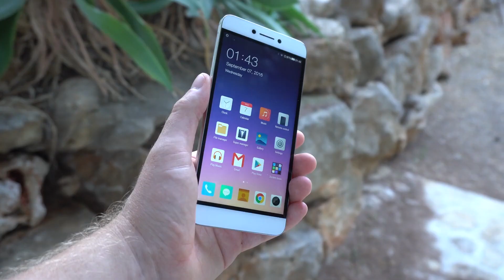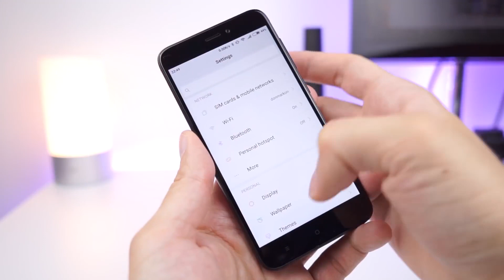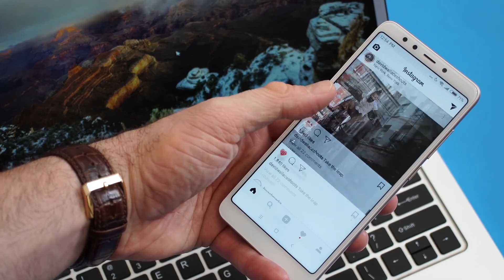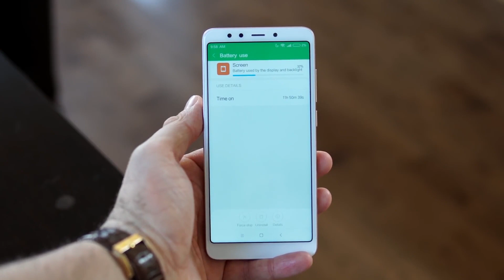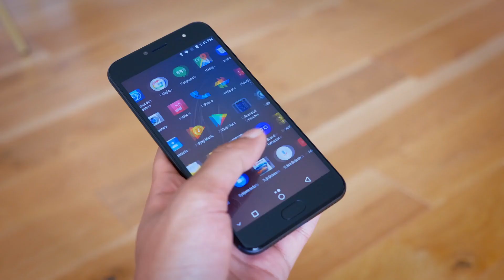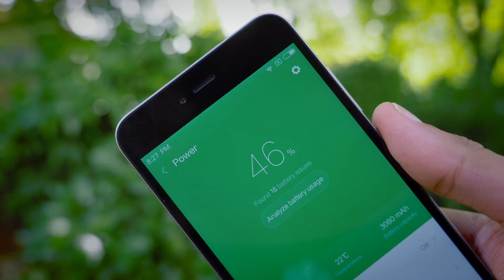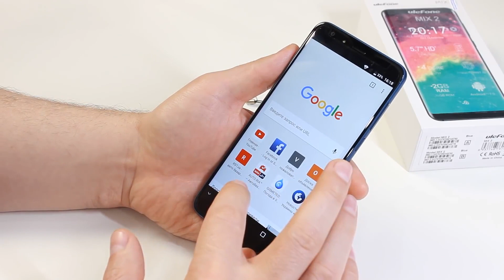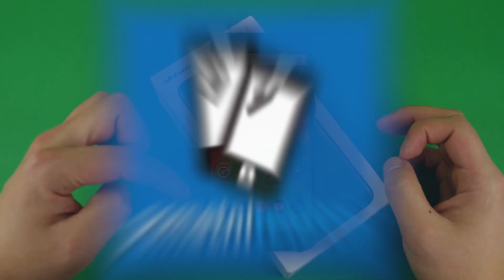Najbolji kineski telefoni do 100€!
Dobri telefoni nisu uvek oni skuplji! Postoje telefoni koji se proizvode u Kini, a čija cena ne prelazi 100€. Evo koji su to trenutno najbolji kineski telefoni:

#1 | LeEco Cool 1 | 110$ - 130$ | 00:50
#2 | Xiaomi Redmi 4X | 110$ - 130$ | 02:40
#3 | Xiaomi Redmi 5 | 130$ - 140$ | 03:45
#4 | Xiaomi Redmi Note 5A | 90$ - 100$ | 05:31
#5 | UleFone Mix 2 | 100$ - 110$ | 07:55

Budite obavešteni o najnovijim dešavanjima vezano za pametne telefone i tablet uređaje. Na portalu PametniTelefoni.rs imate rubliku "Saveti" gde možete naći korisne početničke savete i savete za naprednije korisnike pametnih uređaja.